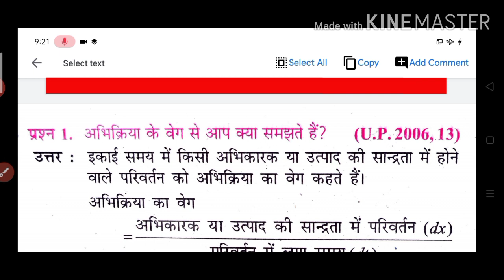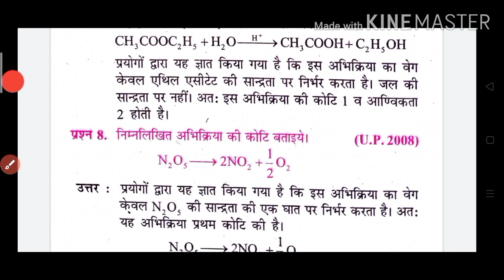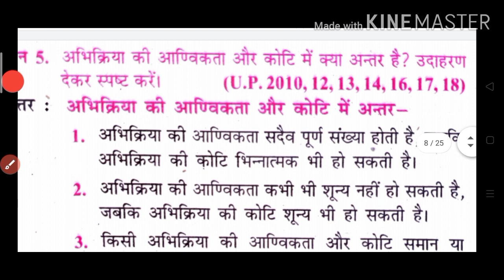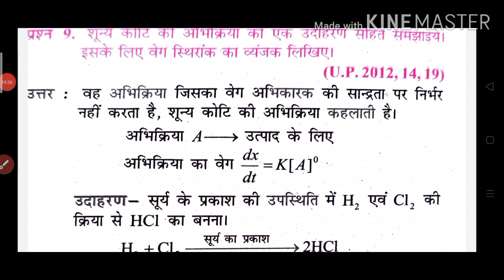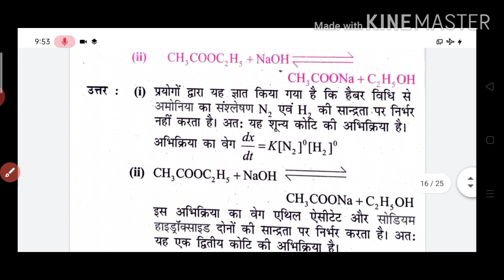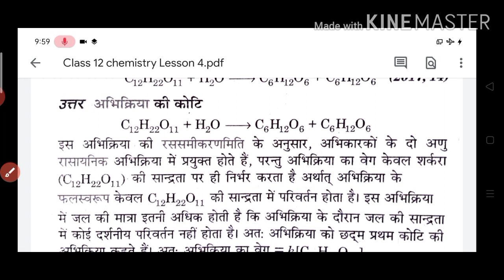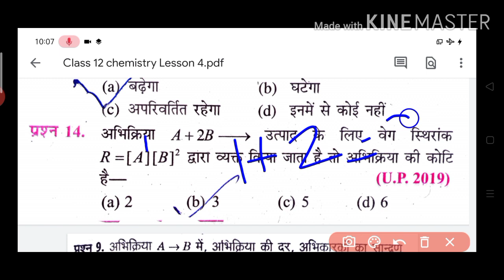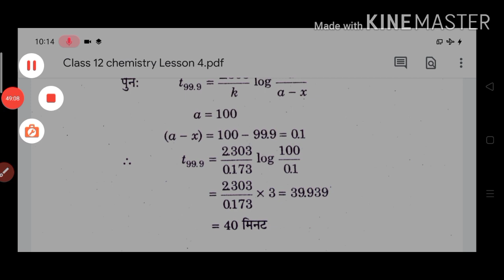Class 12 chemistry Rasayanik Balgatiki Important questions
Hi friends,

Channel Name- STUDY SUCCESSFUL.

ln this video, I explained up board class 12 chemistry Rasayanik Balgatiki Important questions with solutions part 1. This Questions are Privious Year Questions also.
so this video is important to all students of up and other boards students.

 l covered in this video,

Class 12 chemistry Rasayanik Balgatiki Most Important questions with solutions part 1

Up board class 12 chemistry Rasayanik Balgatiki Privious Year Questions with solutions part 1

Up board class 12 chemistry lesson 4 ke Most Important questions 2021 ke liye

STUDY SUCCESSFUL

Rasayanik Balgatiki derivation class 12 ke liye

Up board class 12 chemistry lesson 4 online classes 2021 ke liye

up board class 12 chemistry online classes 2021

Up board class 12 online classes

👉👉👉 Up board class 12 chemistry Rasayanik Balgatiki Important questions ki class ka PDF ka link 👇👇🏻 👇👇👇👇👇👇👇👇👇👇👇👇👇👇👇👇👇👇👇👇👇👇👇👇👇👇👇👇👇👇👇👇👇👇👇👇

❤️❤️❤️❤️❤️❤️❤️❤️❤️❤️❤️❤️❤️❤️❤️❤️ Thanks for all friends and students ❤️❤️❤️❤️❤️❤️❤️❤️❤️❤️❤️❤️❤️❤️❤️❤️